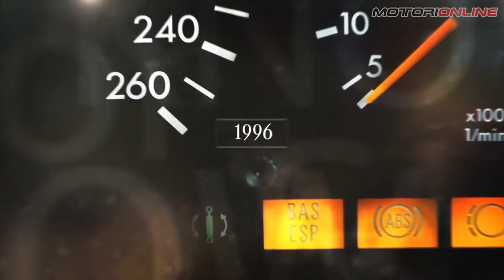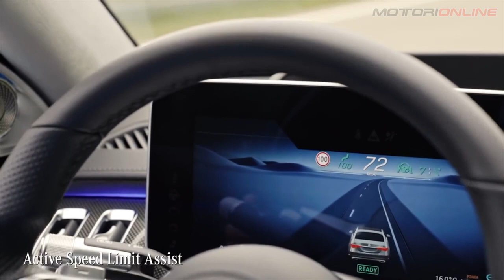Mercedes e ACI Guida Sicura, la partnership: intervista a Radek Jelinek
Mercedes e ACI-Sara siglano un'importante partnership: per i prossimi due anni, infatti, i Centri di Guida Sicura ACI di Roma Vallelunga e Milano Lainate utilizzeranno vetture Mercedes per i corsi per privati e aziende dedicati al miglioramento della sicurezza stradale. Una scelta tutt’altro che casuale: Mercedes-Benz, infatti, risulta marchio pioniere nel campo della sicurezza in ambito automobilistico. Per saperne di più abbiamo intervistato Radek Jelinek, Presidente e CEO di Mercedes-Benz Italia.

Servizio a cura di Gianluca Guglielmotti